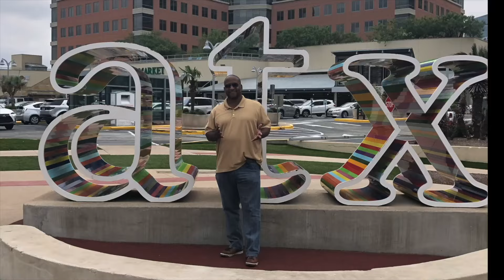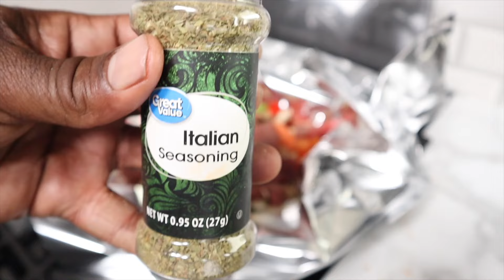My Favorite 5 RV/Camping Meals 2023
Welcome to Episode #34 of Bromadic Life Adventures.  In this episode, I will recap My Favorite 5 RV/Camping Meals for 2023.  This one will leave you hungry.

Timecodes
0:00 - Prelude
1:11 - Intro
2:06 - Bacon Cheeseburger Sliders & Fresh Cut Potato Wedges
3:28 - Meatless Philly Cheesesteak
6:06 - Smoked Parmesan Chicken Thigh Skewers
8:25 - Cast Iron Skillet Pizza On The Grill
12:27 - Steak & Veggie Foil Packet Meal
16:03 - Outro